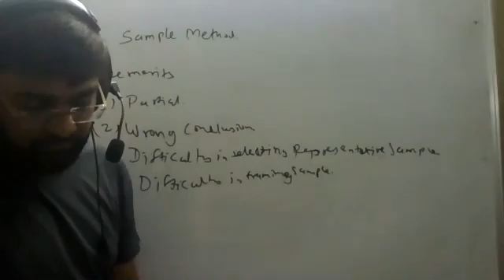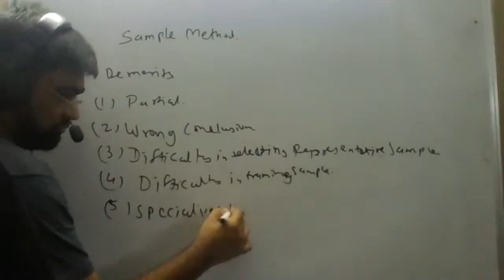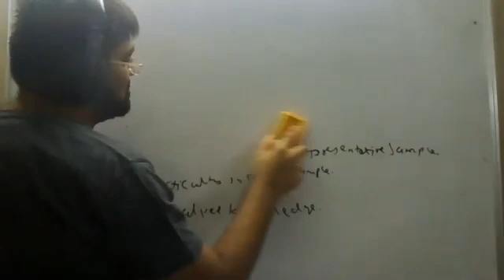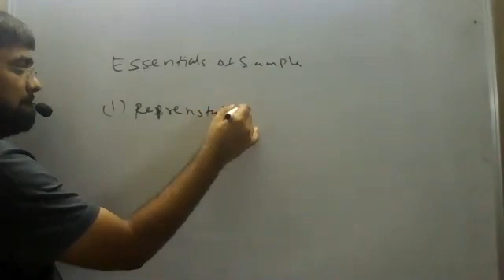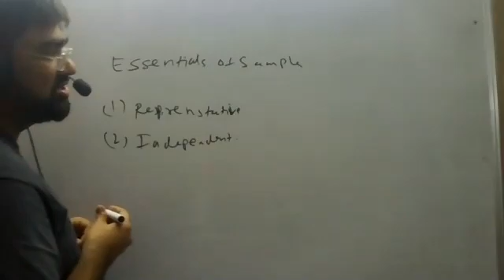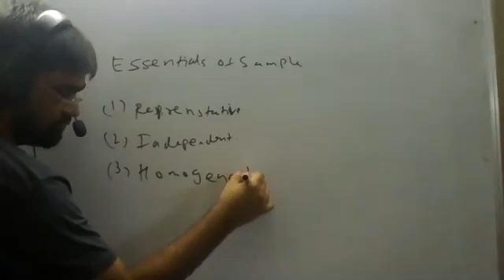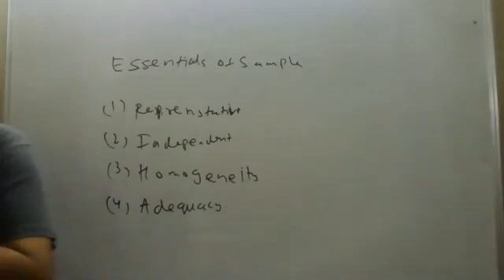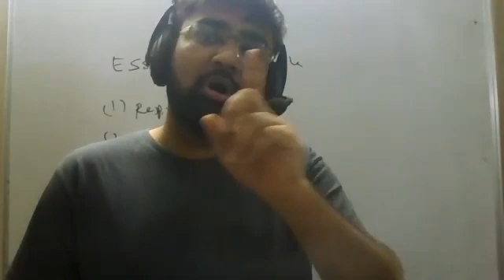11th Stats Ch 3(4)-CBSE